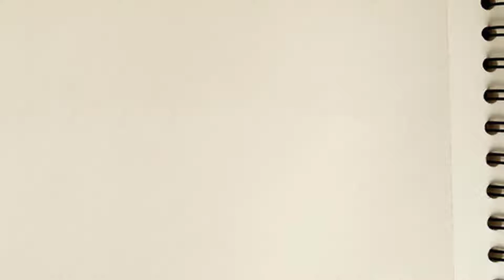pencil drawing | Romantic drawing | kiss day drawing | valentines day | dibujos | simple drawing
pencil drawing   Pencil Sketch  Romantic drawing  kiss day drawing
drawing of a girl kissing a boy  drawing of a girl kissing a boy
couple painting  lovely drawing  Valentine's Day drawing  lovely drawing
how to draw a heart in illustrator  How to draw a heart  drawing of girl and boy in love  boy and girl drawing sketch  A drawing of a kiss
drawing of a couple kissing